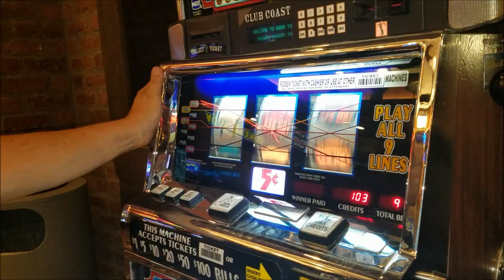We arrive in Apache Junction Az for our Work Camping Job- Full Time Rv Living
We heard there is a big storm coming so left Vegas early for Apache Junction Az. Mike is going to start his work camp job as a gate guard.